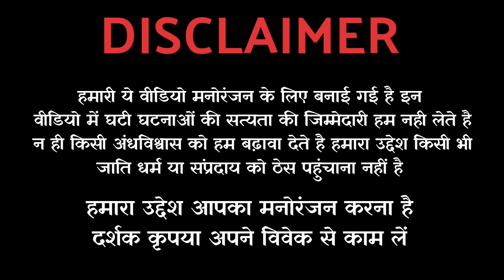"रहस्यमय साधक" | Episode - 1| Real tantrik story | Horror podcast | horror story in hindi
Story writer - Pandit Arun kumar Sharma ji 🙏

Tantrik Story
Aghori baba
aghori horror stories